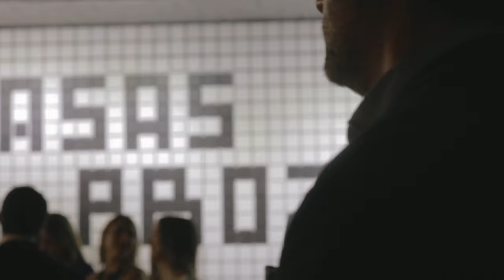Testimonios Casas Project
¡Descubre las voces detrás de Casas Project! En este video, escucharás los testimonios de marcas y diseñadores que han sido parte integral de este emocionante proyecto durante varias ediciones. Desde su experiencia personal hasta los desafíos superados y las inspiraciones encontradas, cada testimonio ofrece una visión única del impacto de CasasProject en la comunidad del diseño y la arquitectura. Únete a nosotros mientras exploramos las historias detrás de la creación de espacios innovadores y emocionantes. ¡No te lo pierdas!